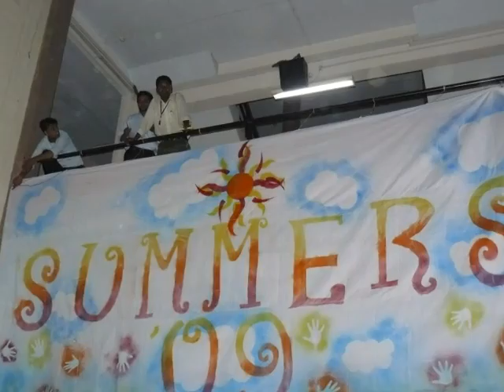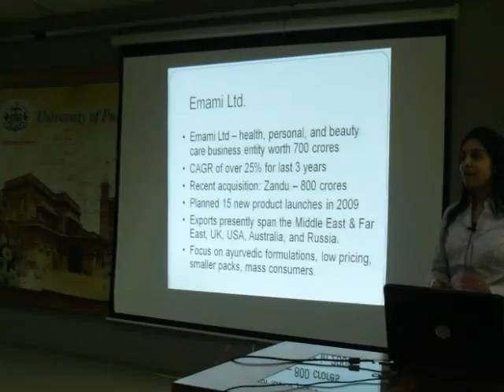Introduction to Cultural Cell (PUMBA)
Introducing to you 'the Cultural Cell' of PUMBA..